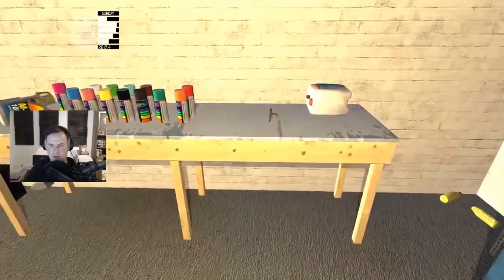Sips Plays My Summer Car - (1/2/2017) #31 - Christmas Lights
Welcome to My Summer Car! Here it is in its entire, (mostly) uncut format in case you want to see it all happen from start to finish. I stream most weekdays (GMT timezone)!